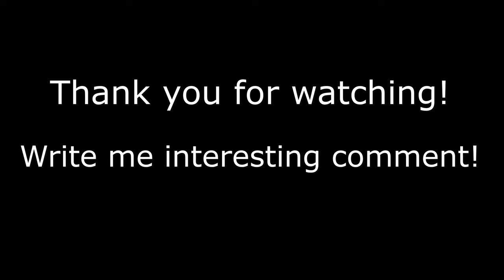☀SUN☀ in Move or Die! (Just Shapes & Beats in Move or Die Part 8) (jsab)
(͠≖ ͜ʖ͠≖)